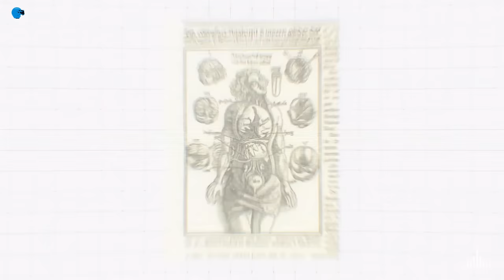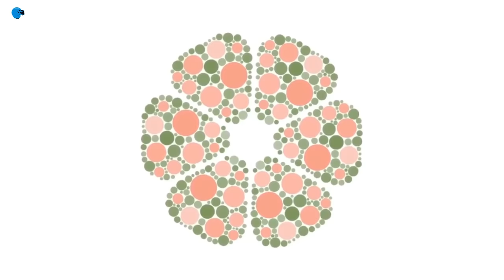The World In 2050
00:00- INTRO
00:23- The Mukaab
01:48- Dubai Healthcare City
03:13- Australia First Vertiport Skyportz
04:23- City in Mars by ABIBOO Studio
05:36- Metrotopia Metaverse Virtual
06:57- Iconic Villa Zubaida Emad
08:06- Dubai 2030 without Sandstorms and Dust
09:28- Varuna Hotel Tulum Mexico
10:42- Future Hospitals in Qatar
11:46- Lunar A Landmark Snohetta
12:55- Periscope Space Enhancer
13:43- Future China Terraced Stadium
14:49- Future Malaysia  Penang Biodivercity